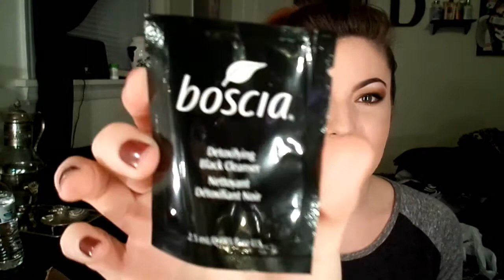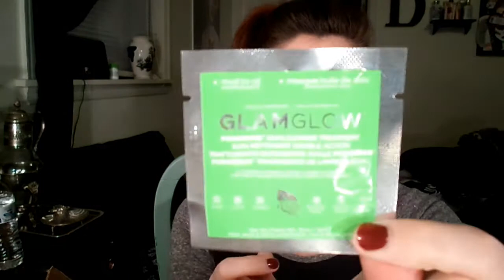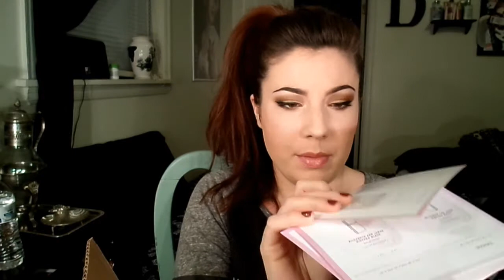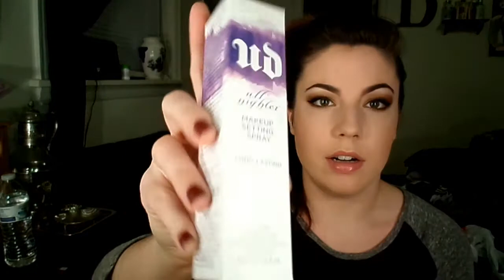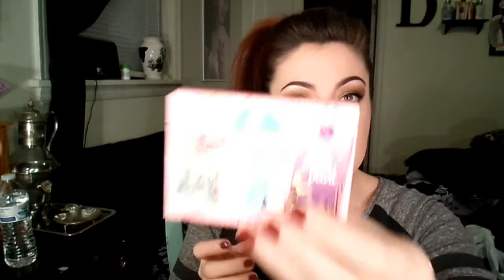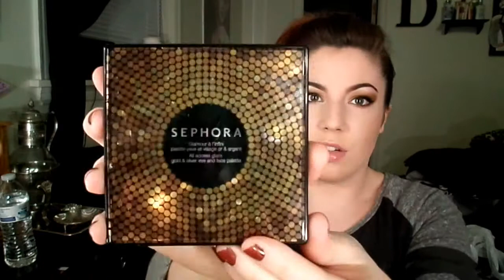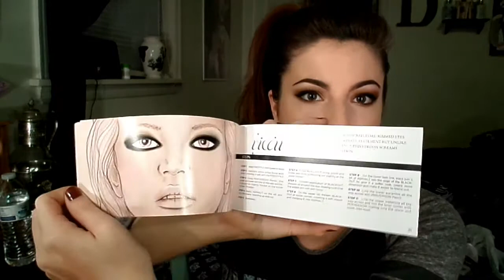Collective Haul: Sephora, TJMaxx, Kmart!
I just got my first high end items ever!!! I cannot describe how exciting this is. Thank you again to my sis Jenn for making this possible! I love you!

I love my unicorns!!!